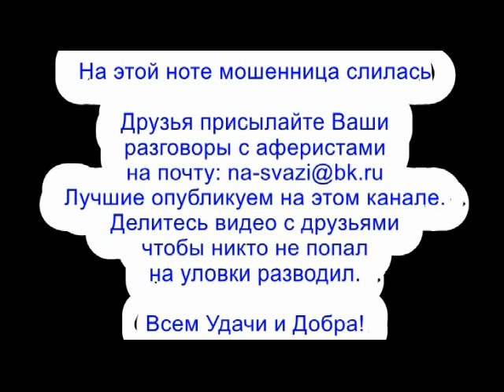✅ Тупая лохоброкерша опять пролетела мимо кассы / мошенники звонят по телефону